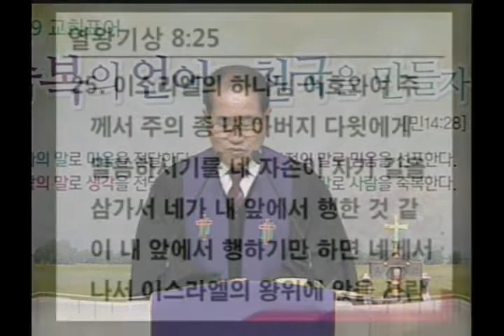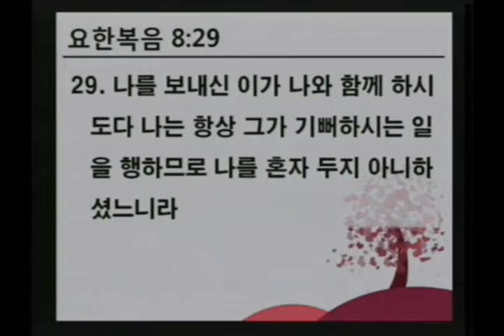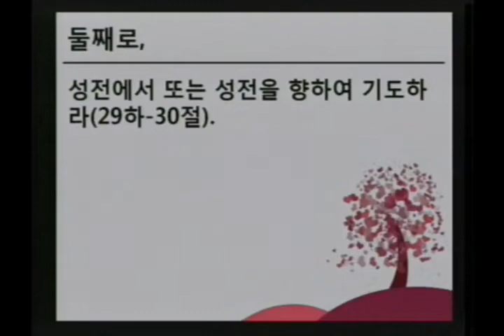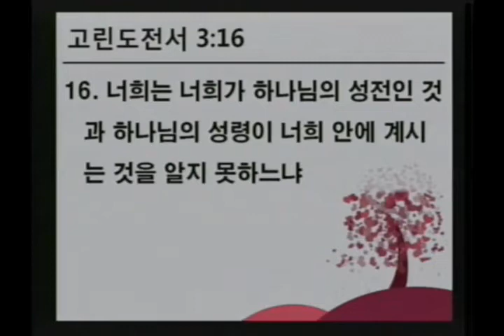솔로몬처럼 기도하라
2019년 3월17일 주일예배 설교
- 성경 본문: 열왕기상 8:22-32
- 설교 말씀: 김상원 담임목사님

대한예수교 장로회 목천교회